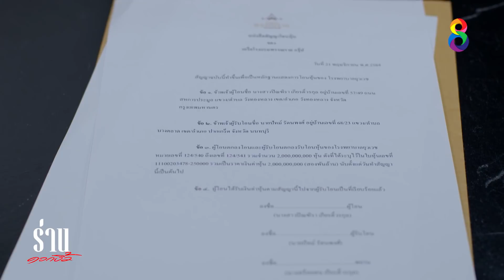ร่านดอกงิ้ว EP 33 [1/4] l 01-03-65 l ช่อง 8